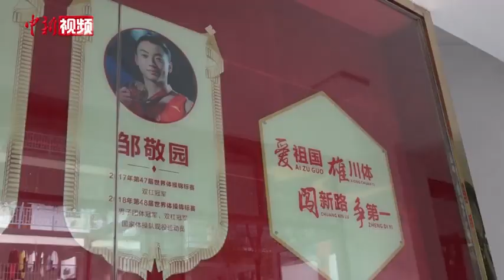中国体操男团奥运摘铜 邹敬园师友为其加油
7月26日晚，四川籍体操运动员邹敬园在东京奥运会竞技体操男子团体决赛中摘得铜牌。在邹敬园曾经训练过的四川体育职业学院体操馆，不少邹敬园的师兄弟也来到这里观看体操男子团体决赛，为他加油。曾教导邹敬园7年的体操教练曹治国表示，自己带了7年的爱徒今天“没有放得开”，希望他在接下来的比赛中放下包袱，轻松上阵。